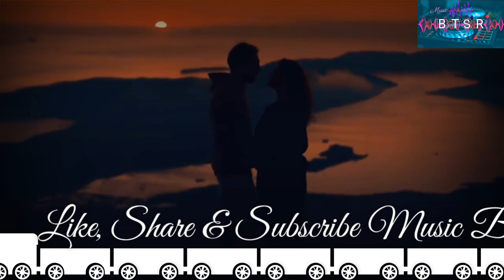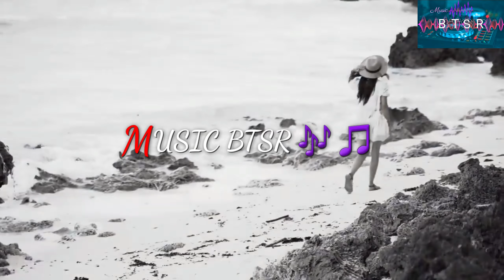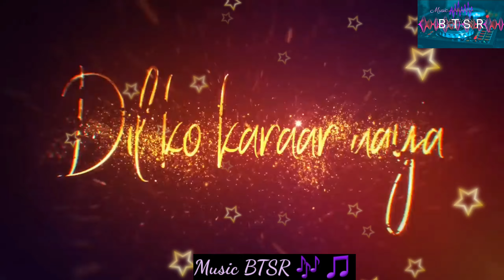Dil Ko Karaar Aaya | Neha Kakkar | Yasser Desai | Chal Wahan Jaate Hain | Arijit Singh